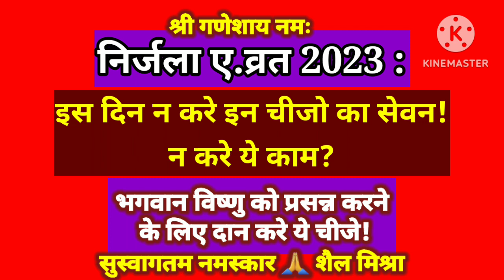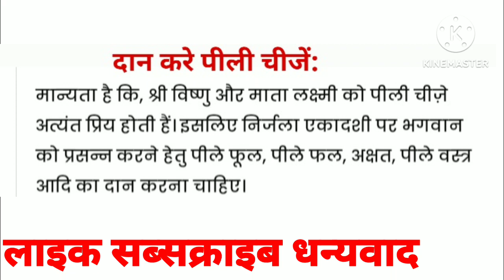निर्जला ए.व्रत 2023 इस दिन भूलकर भी न करे इनका सेवन और न करे ये काम विष्णु जी को प्रसन्न करने के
निर्जला एकादशी व्रत 2023 इस दिन भूलकर भी न करे इन चीजो का सेवन और न करे ये काम
,दान करे ये चीजे भगवान विष्णु को प्रसन्न करने के लिए